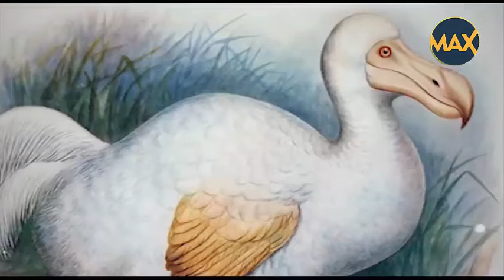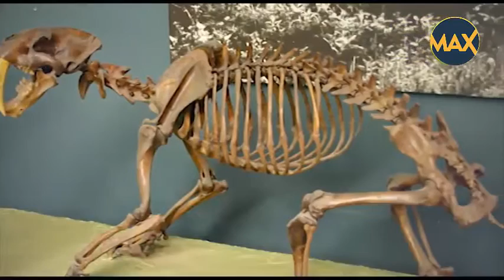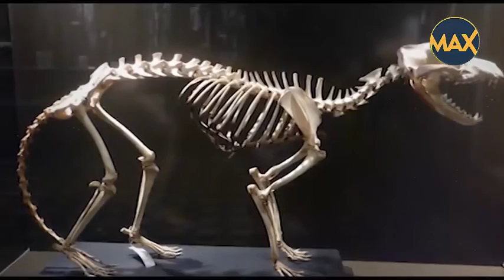Amazing World Biggest Land Animal Cloned & Brought Back To Life - Amazing Max Think # 005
Did you know that scientists are actually in the process of bringing certain animals back from extinction!? Bringing back dinosaurs has been made mainstream by Hollywood films like the Jurassic Park franchise.

Extinct Animals, Extinct,Animals, Woolly Mammoth Smilodon, Thylacine, DODO Bird, Passenger pigeon, Saber toothed cat ,tiger, Woolly rhinoceros, Irish elk, Giant ground sloth